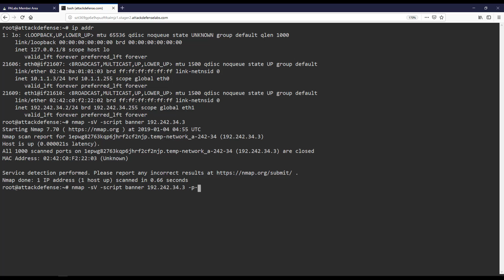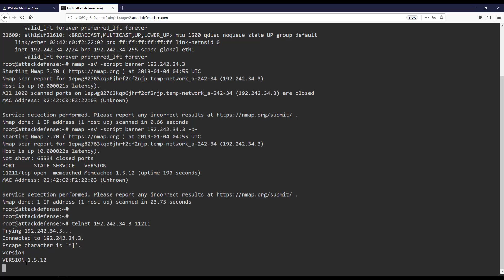Linux Security Reconnaissance: Memcached Recon Basics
Memcached is one of the most popular caching server. Learn how to interact with Memcached server and retrieve key value pairs stored on it.